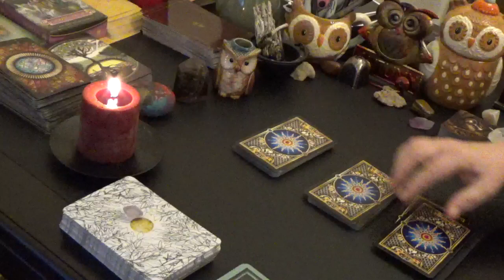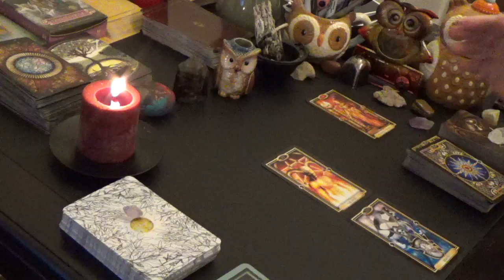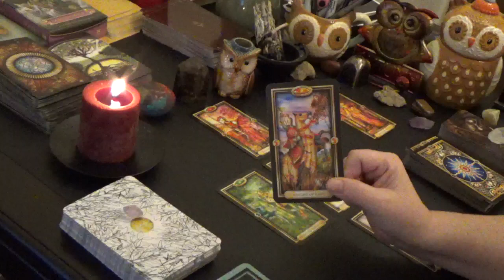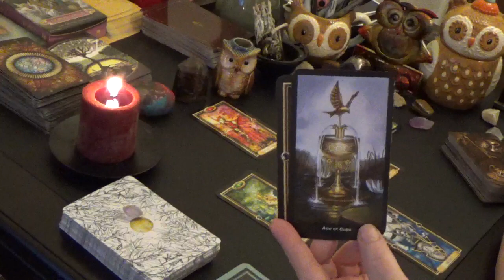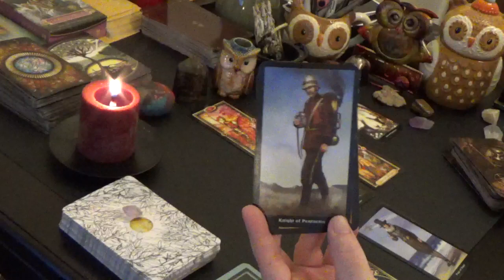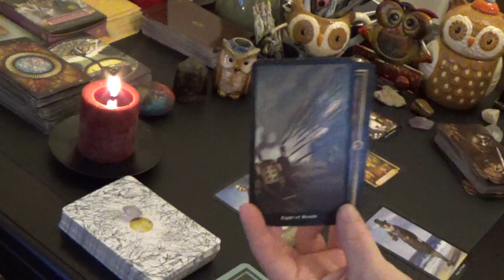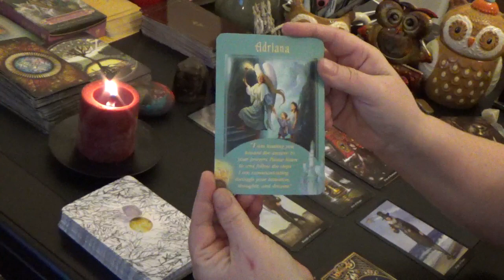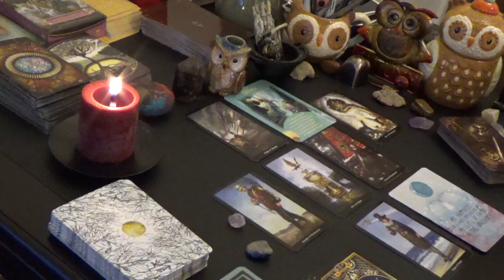Aries "WEEKLY" 21st-27th JANUARY 2019 "ALLOWING THE UNIVERSE TO GUIDE YOU"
Aries General Reading